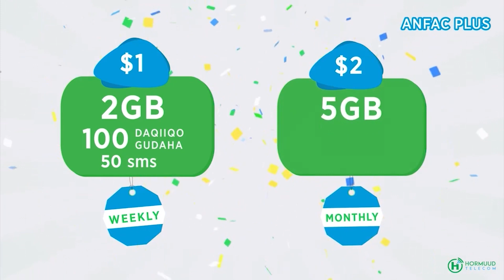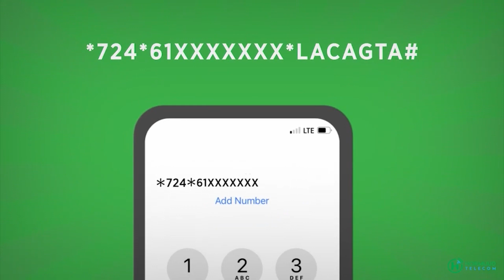Barnaamij hal xidhaalaha iyo su'aalaha lagu weydiiyo bulshada Soomaaliyed